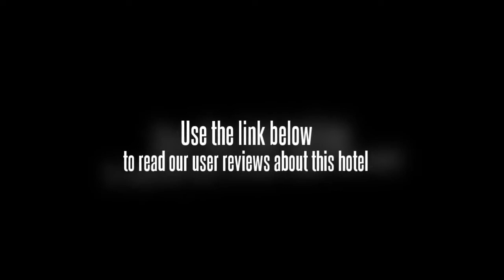Grand Legi Mataram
Located in Mataram, the capital of West Nusa Tenggara, Grand Legi Mataram is a luxury hotel providing world class hospitality, elegance and comfort. Situated in downtown Mataram, the hotel is conveniently located for both business and leisure travellers with many places of interest, including the Pearl Market and Senggigi beach, located nearby. The 114 well appointed rooms -blending contemporary and traditional Indonesian styles- all have air conditioning, en suite bathrooms, satellite TV, telephone, internet access and mini bar. The hotel has 3 restaurants serving traditional Indonesian cuisine alongside Chinese and Western specialties, as well as the Meno Executive Lounge and Karaoke Bar and 6 function rooms. Facilities and services include: swimming pool, mini golf, spa facility, garden, lagoon with private jogging track, babysitting service, laundrette, money exchange, tour desk and parking.